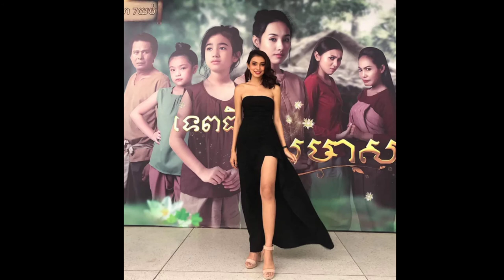ឆោមផ្កា តួអង្គឆ្នាស់ក្នុងរឿងទេពធីតាព្កុលមាស សម្រស់ស្រស់ស្អាតមិនធម្មតា